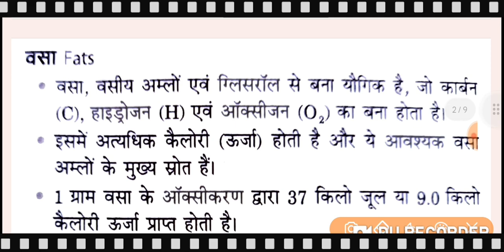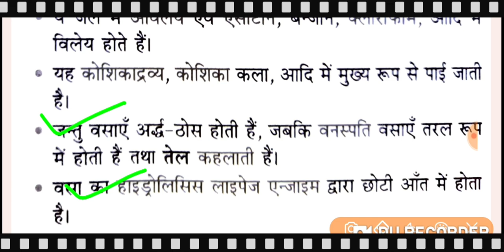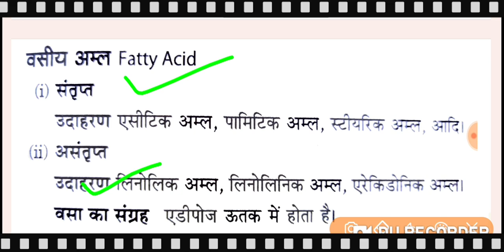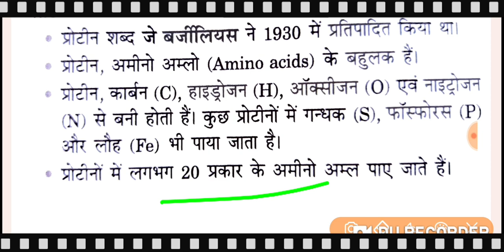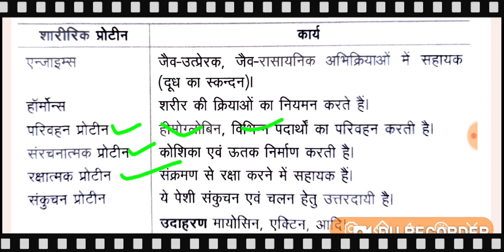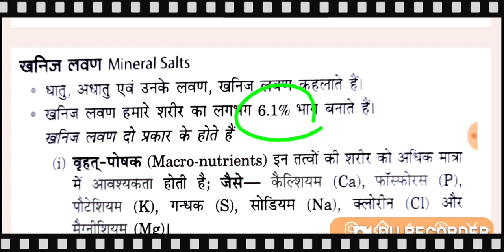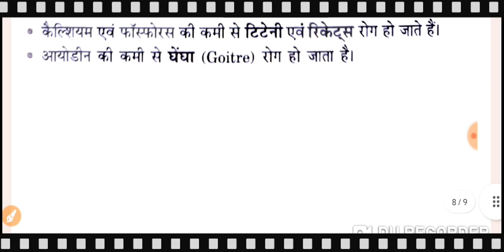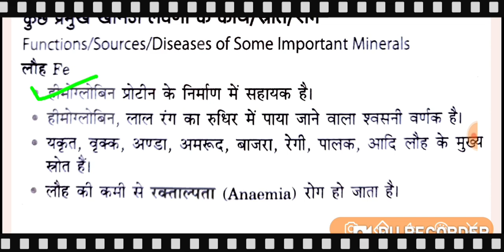Polytechnic entrance exam preparation2023,।। Biology। Part-02 Nutrition पोषण important question